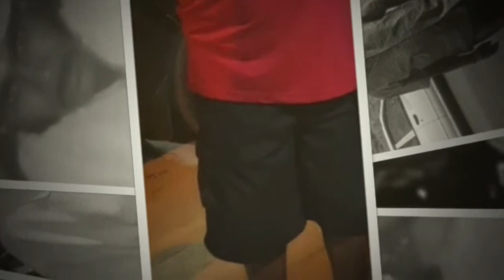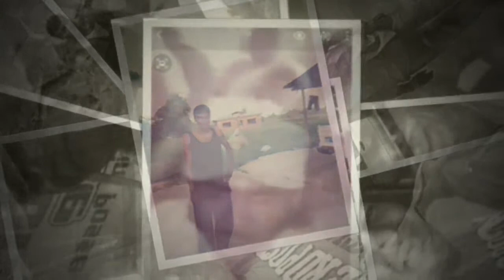The Funeral Service Of Ramesh Latchman aka Uncle Ram.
SRTV Streaming Live From Dass Funeral home In Chaguanas.